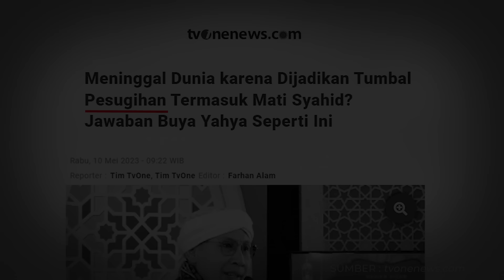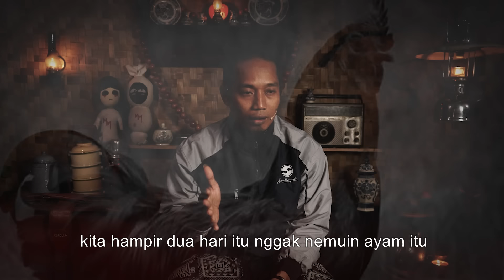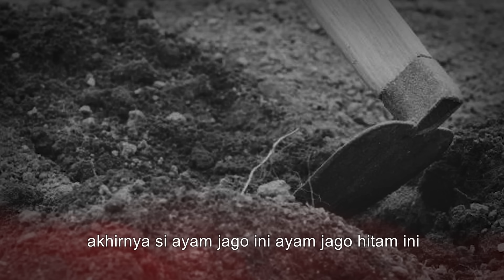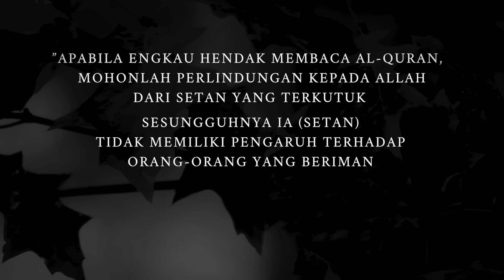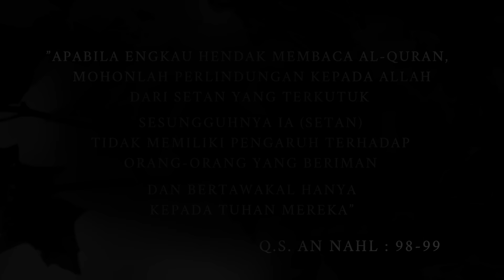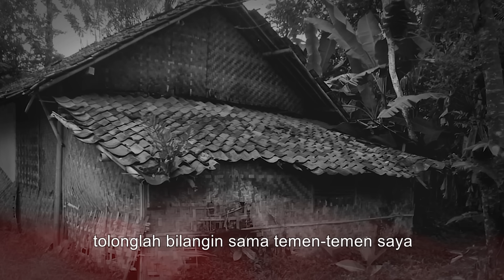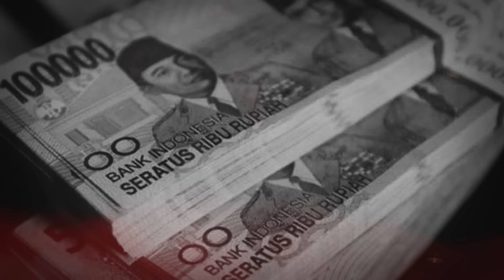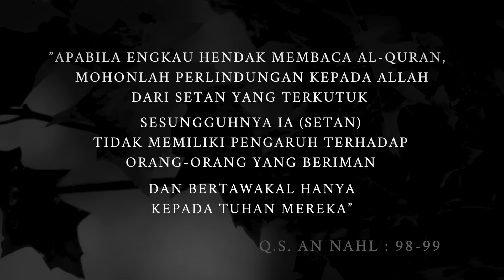DUIT 1 MILIAR MUNCUL DI HUTAN SETELAH SAYA RITUAL INI MANG !! PELAKU PESUGIHAN AYAM HITAM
Kisah mistis Kang Adi di tahun 2019 menjadi kru film yang proyeknya terhenti karena kekurangan biaya, salah satu kru Jamal (samaran) mengetahui seorang juru kunci dan mengajak sutradara film tersebut untuk melakukan pesugihan ayam hitam disebuah hutan. Berbagai macam makhluk ghaib datang mengganggu ritual yang Kang Adi lakukan hingga muncul 2 tumpukan uang ghaib yang nilainya lebih dari 1 miliar rupiah. Apa yang selanjutnya akan terjadi pada Kang Adi ? tonton videonya sampai tamat JANGAN DI SKIP !

Narasumber : Kang Adi